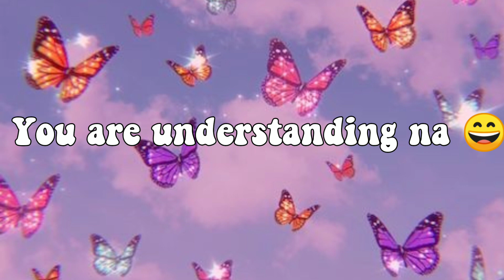Give me your slime recipes and slime dares here ❤️